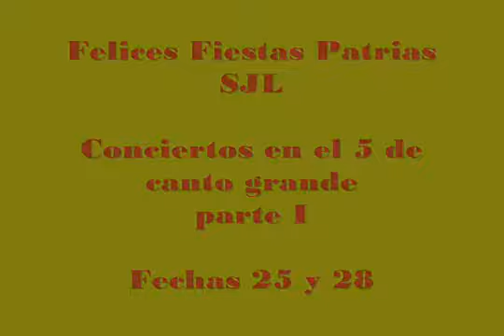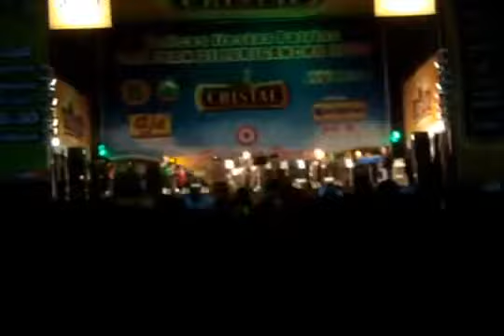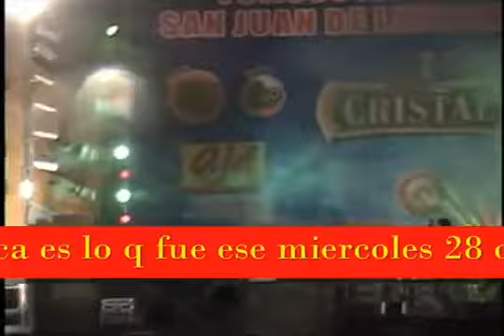Felices fiestas Patrias SJL I Dias 25 y 28 MGP.wmv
Aca les traigo los videos q grabe esa semana q se celebro las fiestas patrias en el 5 de canto grande .. aca en este video se ve a la banda de la municipalidad de SJL y a isol y la magia.

Aca con tommy portugal y el grupo la ley.

Aca con Erick Elera..

Aca con isol..